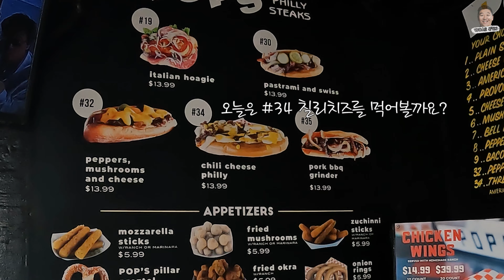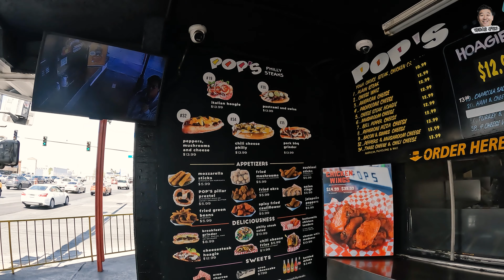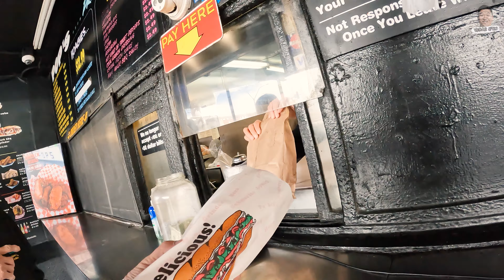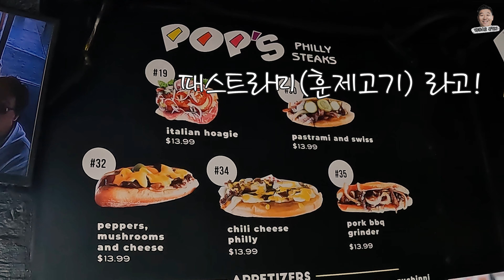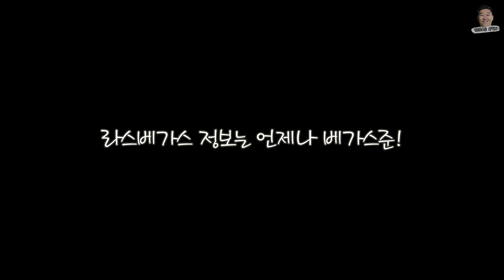[라스베가스맛집] 로칼들만 안다는 야식 맛집! 24시간 POP's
50개주 262도시 중 라스베가스에 거주하며 관광,이민,교육 그리고 많은 이야기들을 담고 있습니다. 이쁘게 봐주세요.

음원정보